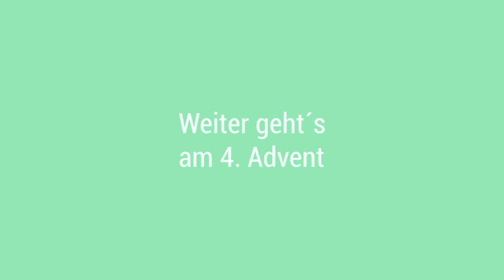Dritter Advent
Kapitel 1 - Video (3/4) Anfang verpasst?

„Wir befinden uns im Bewusstsein. Dem Zentrum und Sammelpunkt aller Gedanken.” Ich sah mich nun etwas genauer um und war beeindruckt. Was für ein schöner Ort. Soweit ich blicken konnte dehnte er sich aus, sodass ich gerade so seinen enormen Umfang erahnen konnte. Das weiße Licht verlieh ihm eine sterile Wärme, der man sich nicht entziehen konnte. Ich fühlte mich geborgen, zugleich aber auch unbedeutend und klein.
Ich versuchte die Hand des alten Gedankens loszulassen, doch er ließ nicht locker und drückte sogar noch etwas fester zu. „Es ist besser, wenn wir uns festhalten.”, erklärte er. „Der Wind hier drinnen kann ziemlich stark werden. Wenn er dich erwischt und davon bläst, war’s das mit dir. Und das wäre sehr schade, denn du bist, so wie es aussieht, gerade erst entstanden.” Von seinen Ausführungen verwirrt, sah ich mich weiter um. Mein Blick blieb an dem Loch in der Kuppel hängen. Ich stutzte.

Finaler Release am 4. Advent.

Was les ich da eigentlich? Das ist ein Buch an dem ich gemeinsam mit meinem Freund Oliver aus Karlsruhe gearbeitet habe. Eigentlich ist es schon fast ein Jahr lang fertig, aber wir haben es bisher noch nicht der Welt gezeigt. Jetzt ist es endlich soweit. Pünktlich zur Weihnachtszeit. Viel Spaß mit dem Video :)